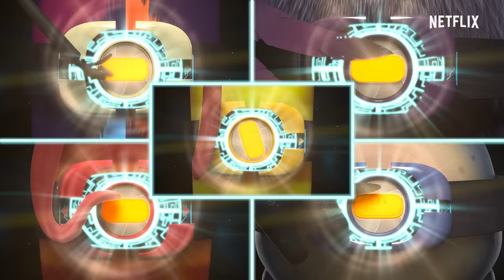Go, Go Larva Rangers! 🐛🤖 Larva Family | Netflix After School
Red & Yellow team up with the garden creatures to form the ULTIMATE Larva Bot! Can they save Magenta from the mutant rat? 🐛🤖

Larva Family is now streaming on Netflix!